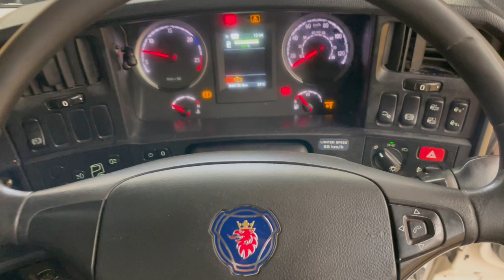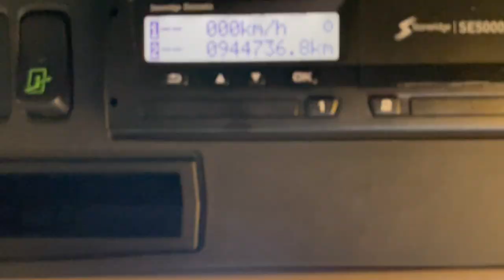New In Stocklist For Sale: SCANIA R440 SCR TOPLINE EURO 5 6X2 TRACTOR UNIT – 2013 – W19 PMP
Scania R Series Twin Sleeper Cab C/w 4 Point Cab Air Suspension.
Scania 440 Bhp Turbo Air To Air Charge Cooled Euro 5 Engine C/w Ad – Blue System.
Scania 12 Speed Opticruise Gearbox (Without Clutch Pedal).
Exterior Sunvisor C/w Inset Mounted Spot Lights.
Electric Sunroof.
Underbunk Fridge.
12v And 24v Auxiliary Power Sockets.
Overhead And Underbunk Storage Compartments.
Cruise Control.
Plated Weight : 44,000 Kgs.
Design Weight : 45,000 Kgs.
Tested Until End : Expired
Mileage As Shown : 944,736 Kms.
Digital Tachograph.